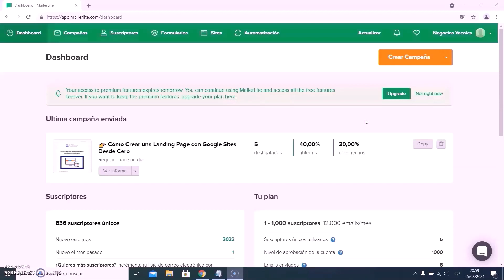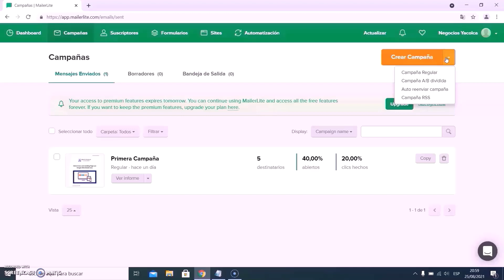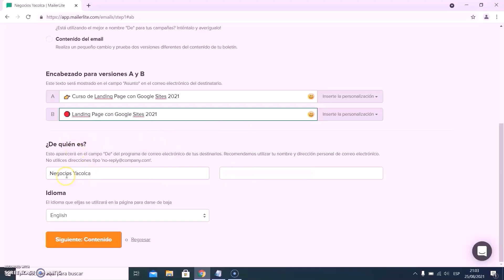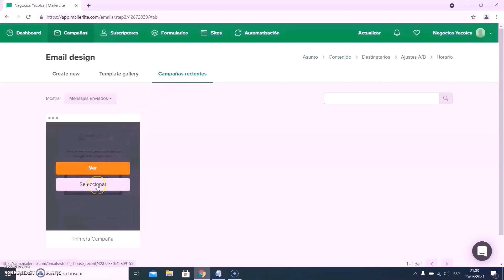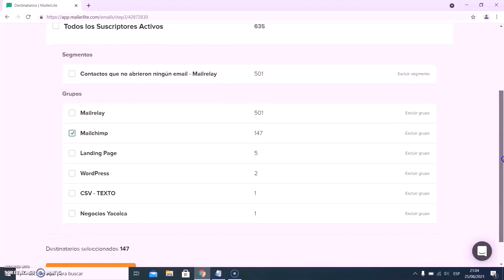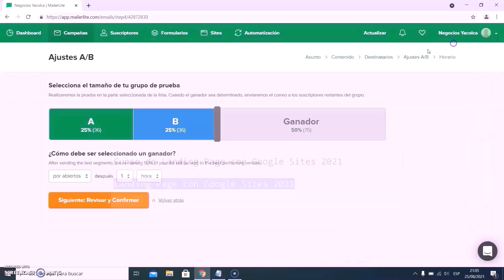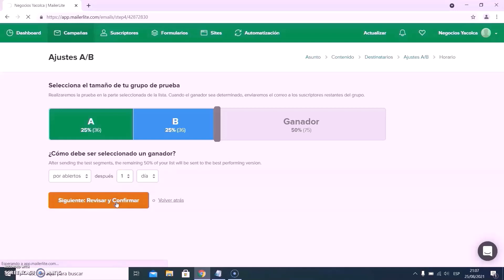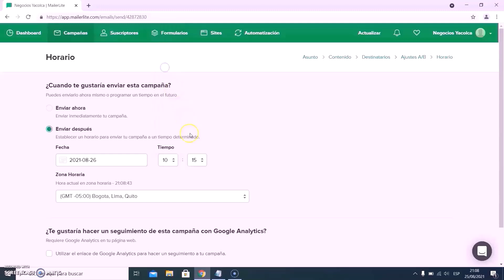Cómo Crear una Campaña A/B Dividida en MailerLite 2025 ✅ CURSO DE MAILERLITE 2025 #7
Tutorial que detalla como crear una campaña A/B dividida en MailerLite (Plataforma de Email Marketing) paso a paso.

MailerLite es un proveedor de servicios de marketing por correo electrónico.

Si accedes a la plataforma de MailerLite podrás:

- Crear rápidamente campañas de correo electrónico.
- Administrar y segmentar a tus suscriptores.
- Diseñar ventanas emergentes personalizadas.
- Crear páginas de aterrizaje (landing pages).
- Crear formularios de suscripción e insertarlos en tu sitio web
y también podrás crear automatizaciones de correo GRATIS.